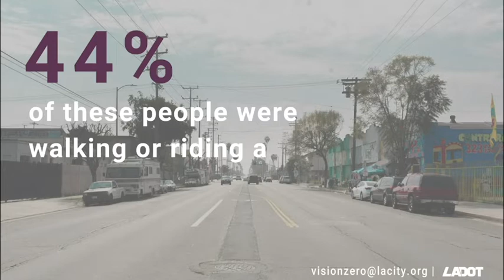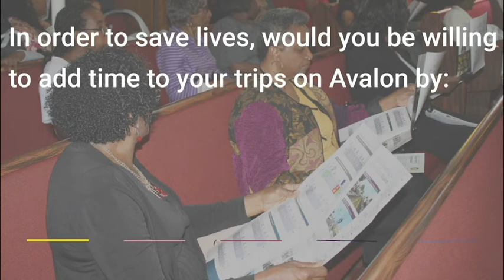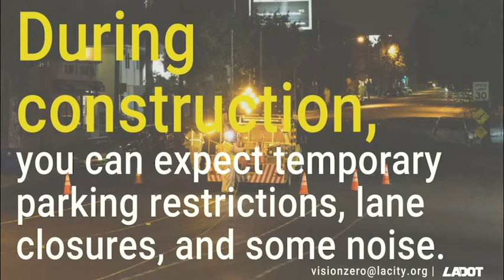Avalon Boulevard Safety Project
Between 2009 and 2017, 149 people were killed or severely injured on Avalon Blvd. Traffic deaths are preventable. We are redesigning our streets to prioritize human life.